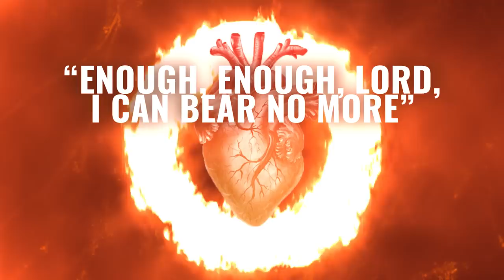Saint of the Day — Philip Neri — May 26th